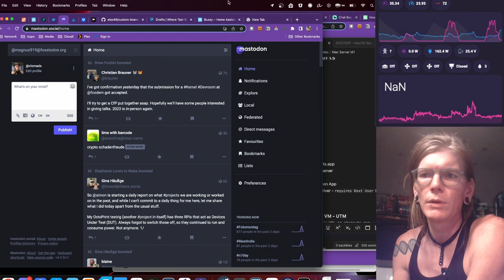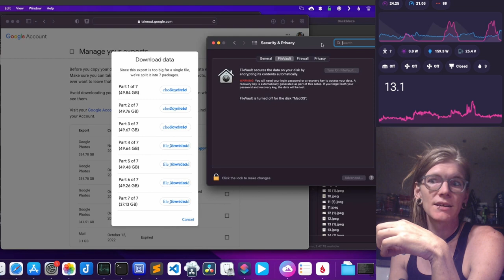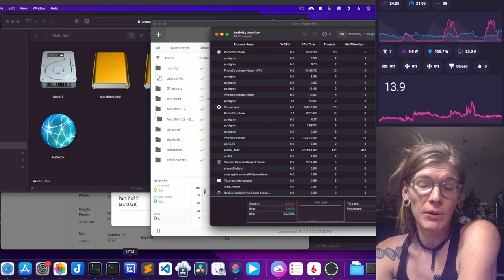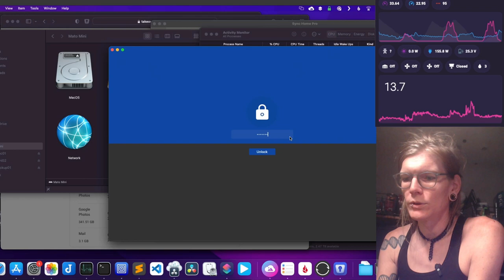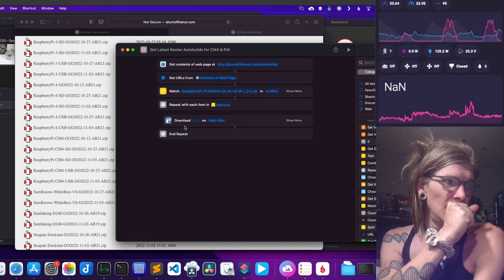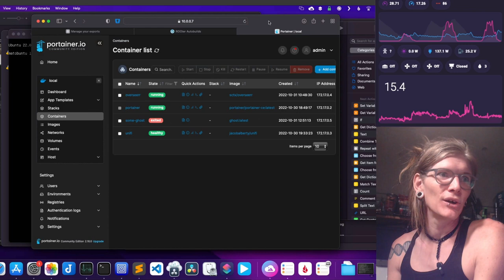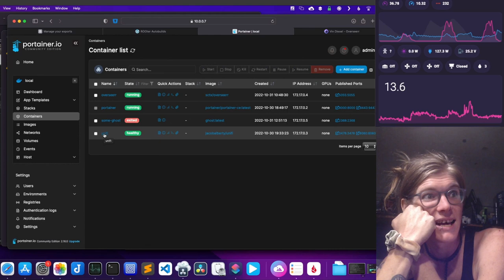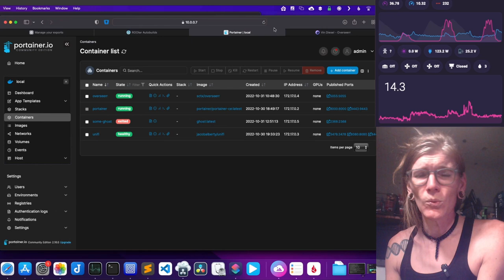Infodump 22.11 - M1 Mac Mini Server Part 2 - Software & Rambling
After several weeks of living and setting up the M1 Mac Mini Server, I have a solid software stack and would love to go through it with y'all . I put a list below and I'll work on getting a longer writeup done soon, but I'm currently traveling and have limited internet connection (it took a week to upload this video BC it failed twice, sorry for the delay y'all).

Currently working on some fun 3D models, so stick around for that too!

16Gb M1 Mac Mini
3x 5TB WD My Pasport USB-C Hard Drives
USB Type C to 4x USB 3.0 Hub

Software list below

Free Software:
MacOS:
Sonarr, Radarr, Lidarr, Readarr, Prowlarr, etc.
Transmission CLI via Brew & FloodUI Front End
Plex Media Server
UTM (for Virtualization) + Ubuntu Server ARM64
Davinci Resolve Project Server
Home Assistant Companion App (+ some items here have integrations)

Linux
Docker (Don't run Docker Desktop on MacOS unless you understand its quirks)
Portainer
Overseer
Unifi Network
Future: Frigate/Double Take/ Dashy

Paid Software
Backblaze - $7/mo
Mullvad VPN - $5/mo
Resilio Sync Home Pro - $59
Enpass Personal Lifetime - ($79) Deals can be had for less than $40
Photosync
DriveDX + SAT SMART Driver

LMK if I missed anything